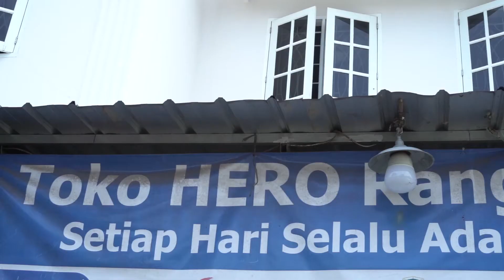Kejar Toko Eps.2 | Hero Sport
Halo sobat eagle!

Ini episode kedua dari eagle kejar toko, dimana simon santoso mendatangi toko-toko yang menjual produk eagle dan ngobrol-ngobrol dengan pemilik tokonya,

Kali ini simon santoso mendatangi Hero Sport.